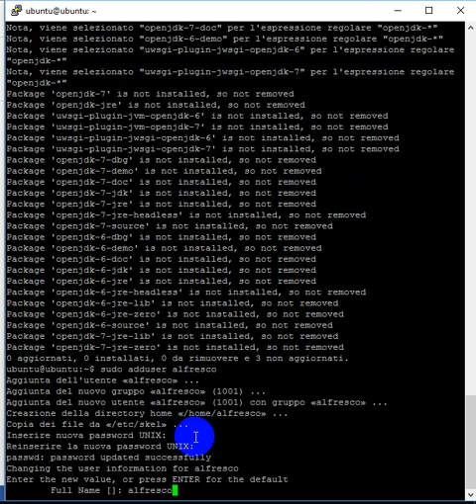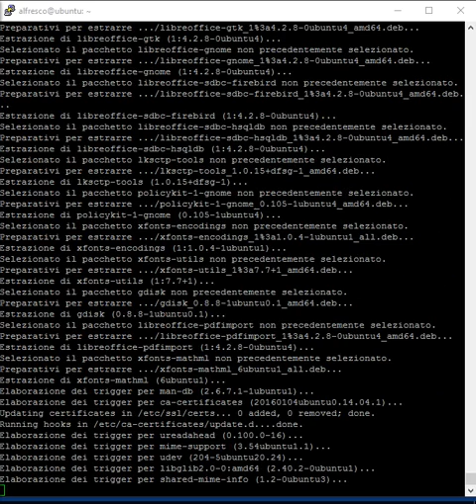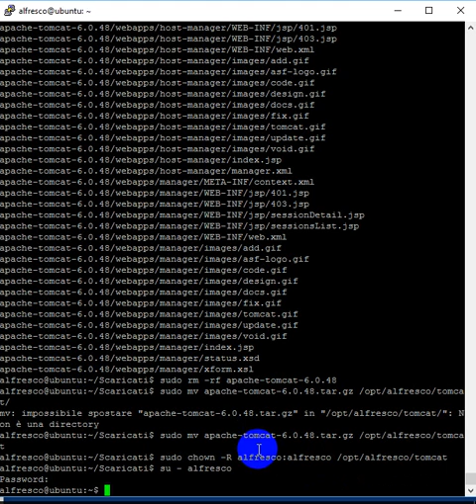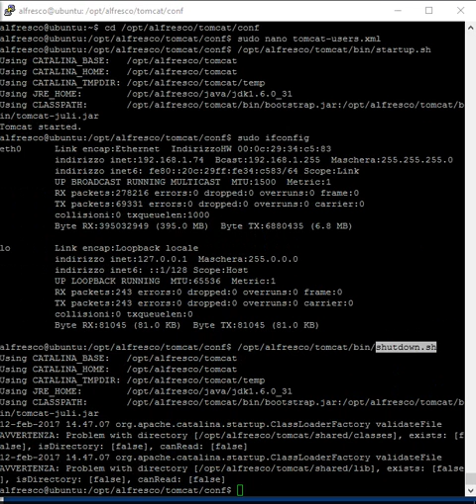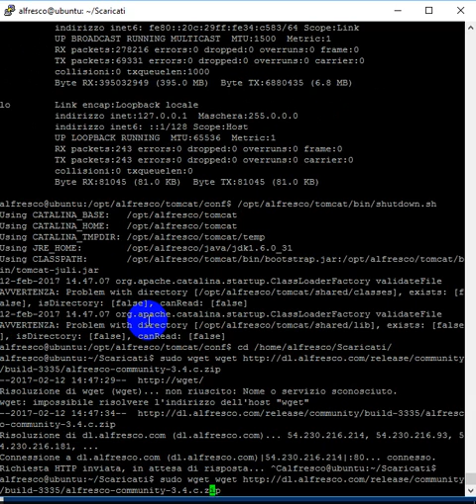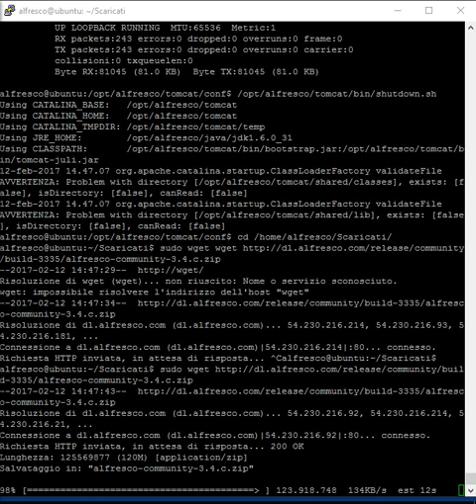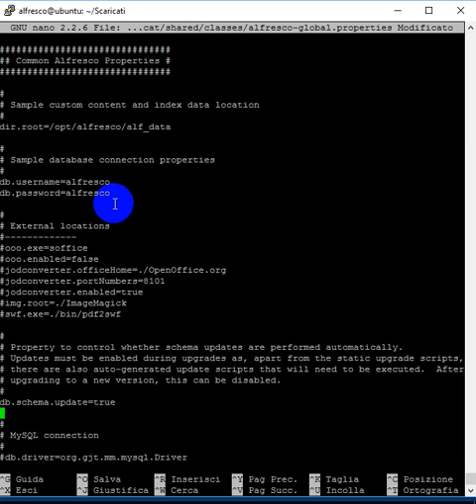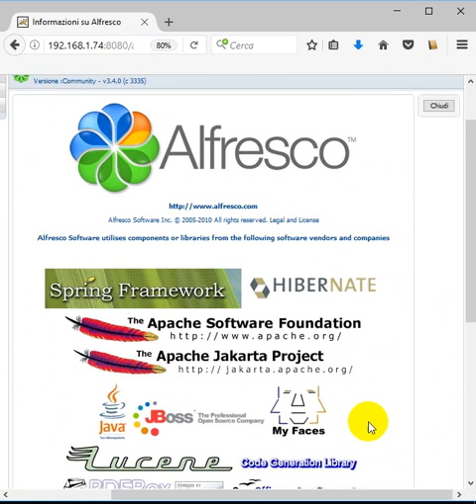How to install alfresco on ubuntu server command line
INSTALLAZIONE JDK 1.6, Postgresql 9.2, Tomcat 7, Alfresco 3.4c